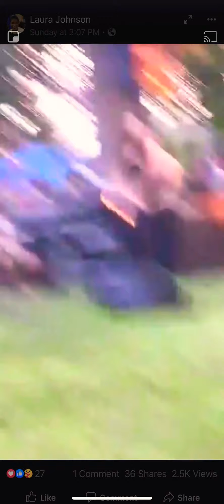Juneteenth 2020: Albuquerque, NM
Roosevelt Park. Saturday June 20, 2020.